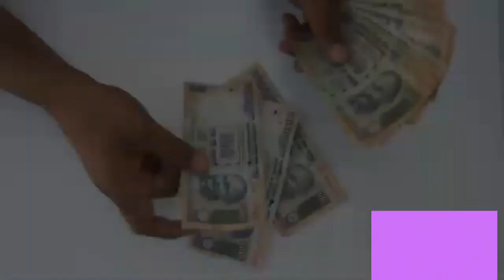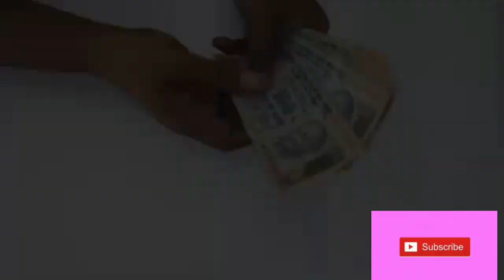पिता ने पुत्र पर क्या बात की है, सुनना जरूर हो सके तो अपने परिवार को भी सुनना # emotional story